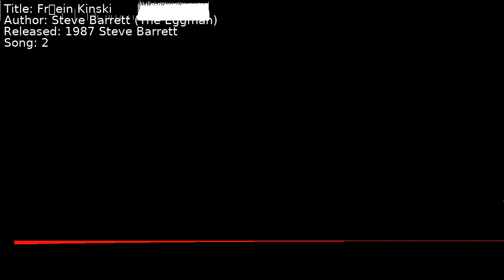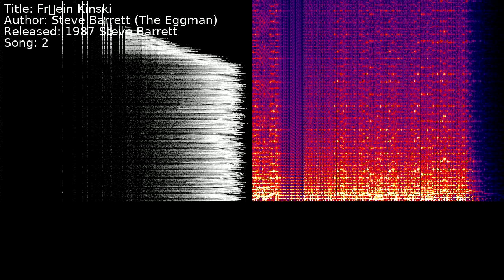Steve Barrett (The Eggman) - Fräulein Kinski | Song 2 [C64] [SID]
Title: Fräulein Kinski
Author: Steve Barrett (The Eggman)
Released: 1987 Steve Barrett
Song: 2